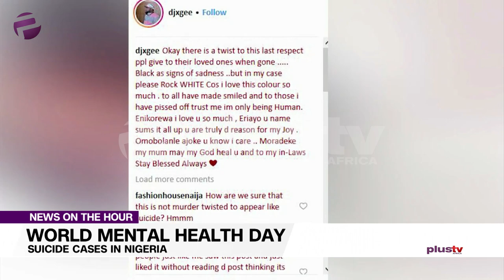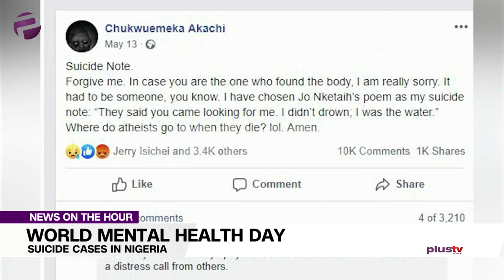Reviewing Recent Suicide Cases In Nigeria